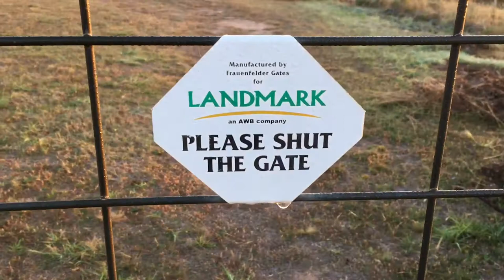Sounds Of An Early Morning In Australia | Relaxing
The beautiful sounds of an early morning in Australia- enjoy!